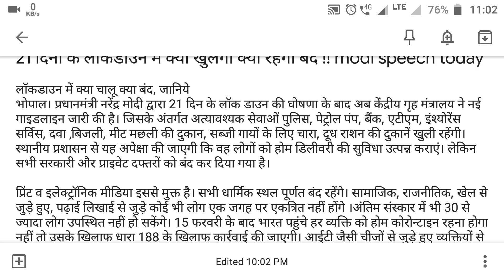21 दिनों के लॉकडाउन में क्या खुलेगा क्या रहेगा बंद !! modi speech today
21 दिनों के लॉकडाउन में क्या खुलेगा क्या रहेगा बंद !! modi speech today